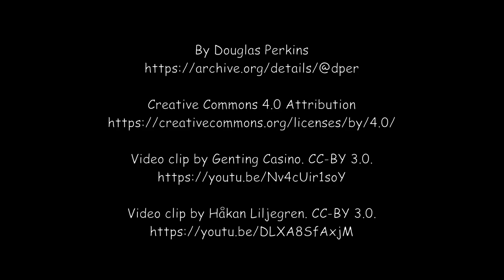Roulette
A short video introducing roulette. The English used is quite simple; this is intended for consumption by ESL students.